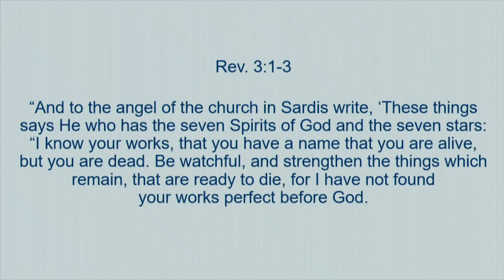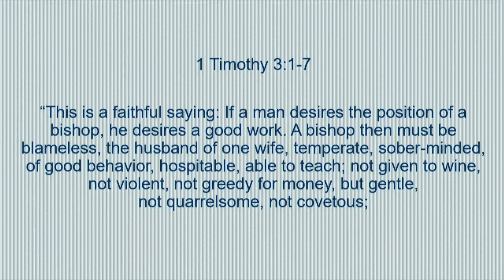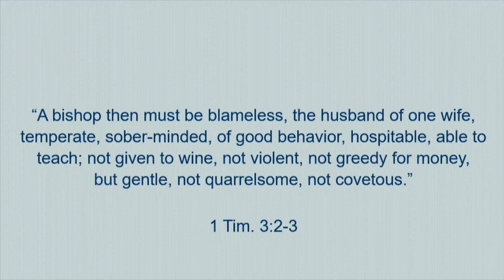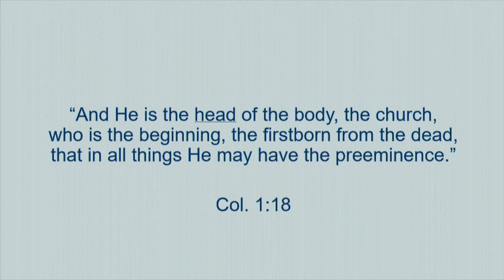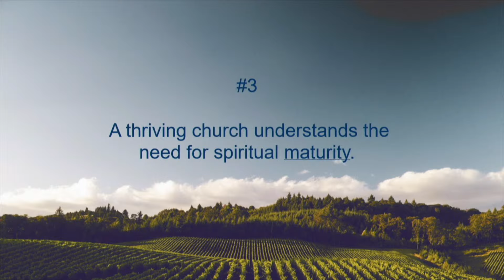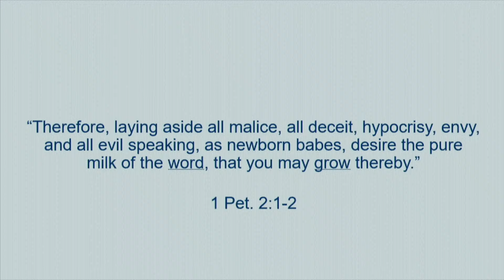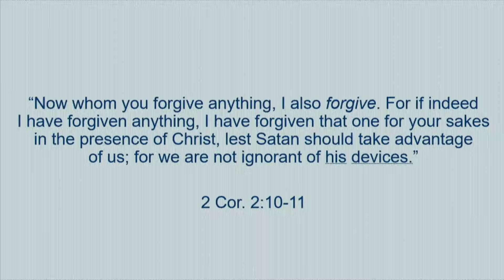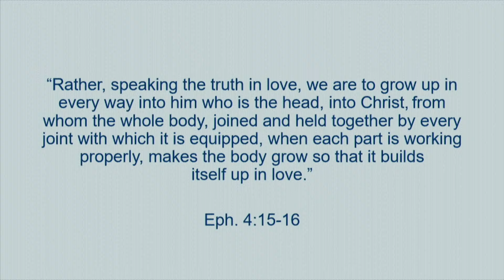Sermon The Church That Thrives (Part 2)!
Ephesians
Please join us as we hear Pastor Kitchen's message.